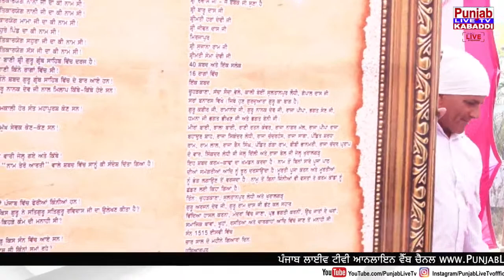🔴 ਢਾਡੀ ਜੱਥਾ ਪ੍ਰਦੀਪ ਸਿੰਘ ਪਾਂਧੀ ਸ਼ਮਸ਼ਾਬਾਦ ਵਾਲੇ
ਪੰਜਾਬ ਲਾਈਵ ਟੀਵੀ ਤੇ ਤੁਸੀਂ ਪੰਜਾਬੀ ਸਿੰਗਰ Singga -

Abrar-ul-Haq
Jawad Ahmad
Dilshad Akhtar
Babu Rajab Ali
Sajjad Ali
Shaukat Ali
Shafqat Amanat Ali
Masuma Anwar
Karan Singh Arora
Atif Aslam
B
Badshah (rapper)
Iqbal Bahu
Quratulain Balouch
Javed Bashir
Shiv Kumar Batalvi
Gurmeet Bawa
Ranjit Bawa
Naseem Begum
Shamshad Begum
The Benjamin Sisters
Dilpreet Bhatia
Inayat Hussain Bhatti
Narinder Biba
Kulwinder Billa
Satwinder Bitti
Jaswinder Brar
Raj Brar
Maninder Buttar
C
Humaira Channa
Devika Chawla
Sarbjit Cheema
Ghulam Ahmed Chishti
D
K. Deep
Dharampreet
AP Dhillon
Kulwinder Dhillon
Prem Dhillon
Diljit Dosanjh
G. M. Durrani
F
Fanna-Fi-Allah
G
Harcharan Garewal
Amrinder Gill
Foji Gill
Jassie Gill
Karnail Gill
Romey Gill
Gora Chakk Wala
Gippy Grewal
Khushboo Grewal
Ramji Gulati
Gurshabad
H
H-Dhami
Mohsin Abbas Haider
Shuja Haider
Hans Raj Hans
Pushpa Hans
Preet Harpal
Nazia Hassan
HAVAS guruhi
Kamal Heer
Hidayatullah (singer)
Munir Hussain (singer)
Lehmber Hussainpuri
J
Labh Janjua
Tarsem Jassar
Lal Chand Yamla Jatt
Jazzy B
K
Neha Kakkar
Jagmohan Kaur
Parkash Kaur
Ranjit Kaur
Surinder Kaur
Nimrat Khaira
Afsana Khan
Akmal Khan
Imran Khan (singer)
Kamal Khan (singer)
Zubaida Khanum
Hadiqa Kiani
Zack Knight
Sabar Koti
L
Runa Laila
Jassi Lailpuria
Naseebo Lal
Swaran Lata (singer)
Anita Lerche
Alam Lohar
Arif Lohar
M
Babbu Maan
Barbie Maan
Gurdas Maan
Hardev Mahinangal
K. S. Makhan
Malkoo
Jass Manak
Kuldeep Manak
Lata Mangeshkar
Harbhajan Mann
Sharry Mann
Shazia Manzoor
Sanam Marvi
Asa Singh Mastana
Ashok Masti
Parvez Mehdi
Suraiya Multanikar
Momina Mustehsan
N
Jaspinder Narula
Nawab Kumhar
Musarrat Nazir
Tufail Niazi
Sonu Nigam
Ninja (singer)
Noor Jehan
Mannat Noor
Nooran Sisters
Amar Noorie
P
Pammi Bai
Shweta Pandit
Karnail Singh Paras
Abida Parveen
Anuradha Paudwal
Miss Pooja
B Praak
R
Happy Raikoti
Major Rajasthani
Masood Rana
Guru Randhawa
Durga Rangila
Saleem Raza (singer)
Reshma
Roy (singer)
S
Muhammad Sadiq (singer)
Bilal Saeed
Farhan Saeed
Master Saleem
Amar Sandhu
Didar Sandhu
Harrdy Sandhu
Vattan Sandhu
Satinder Sartaaj
Satinder Satti
Jay Sean
Raheem Shah
Amar Singh Shaunki
Mian Ghulam Nabi Shori
Sidhu Moose Wala
Balkar Sidhu
Barkat Sidhu
Gur Sidhu
Sardool Sikander
Ishmeet Singh
Dilbagh Singh (singer)
Malkit Singh
Yo Yo Honey Singh
Hakam Sufi
Sukhe
Samina Syed
T
Tesher
Hira Thind
V
Ammy Virk
Amrita Virk
W
Wadali Brothers
Jasmin Walia
Manmohan Waris
Y
Alka Yagnik
Z
Ali Zafar
Geeta Zaildar
Bacha Zareen

Instragram  : Punjablivetv.

Thanks.